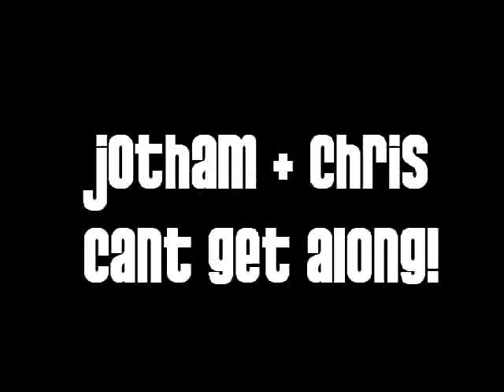Our Musika, Episode 3 TRAILER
Our Musika, Season 1, Episode 3. Playing Thursday Dec 13th Hosted by Eileen Adao--featuring Micah and Chris from Legaci, and Jotham.

1st Filipino Web-TV Network